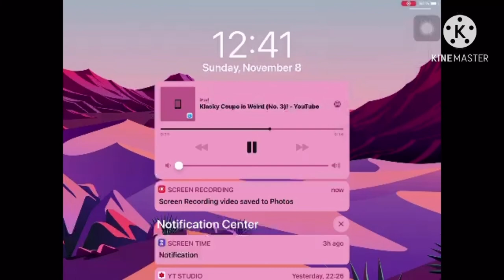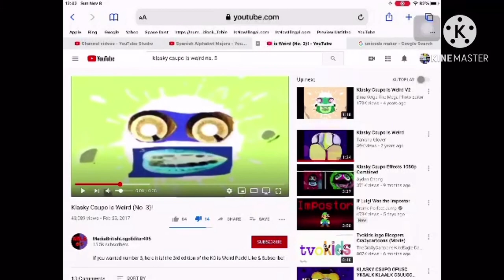FREE DISLIKE VIDEO: Klasky Csupo is Weird Impossibly